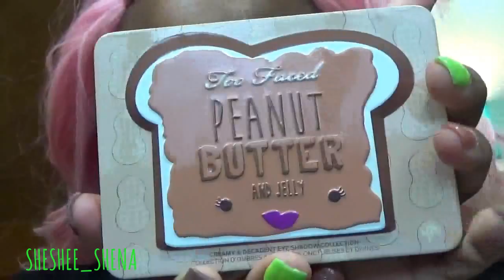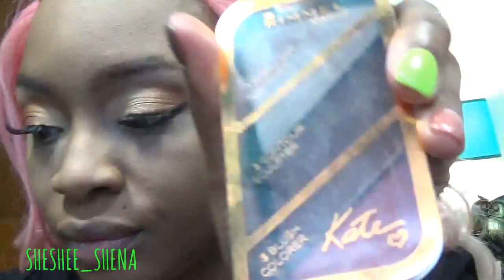GRWM: Using the too faced peanut butter and jelly palette!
Hey friends I have been loving this too faced pb & J palette if you haven't already go pick it up! Its a must have in your makeup collection... Don't forget Once I hit 500 subscribers I will do a huge giveaway so please spread the word, this one is going to be big!I love you guys.